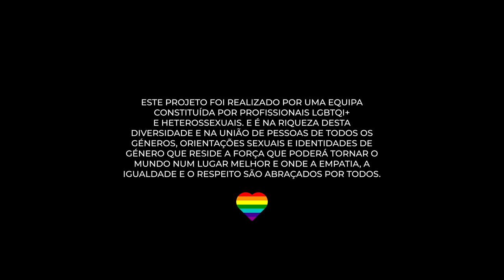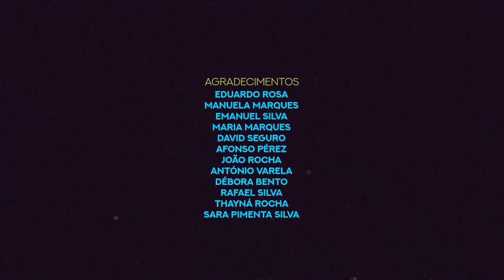"Ficou Tudo Bem" | Maria João Vaz | Ep. 1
Este programa é patrocinado por: Casa Risa, Maki Sushi e Cenoura Travel.